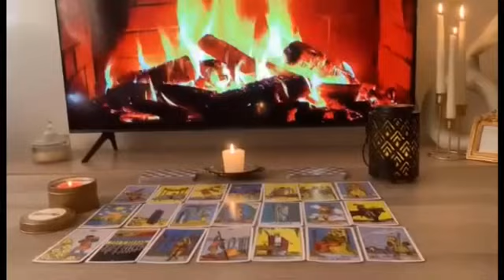Virgo ♍️ Damn Virgo 😍 This Person Is So in Love With You..And Going To Admit It In 3 Days